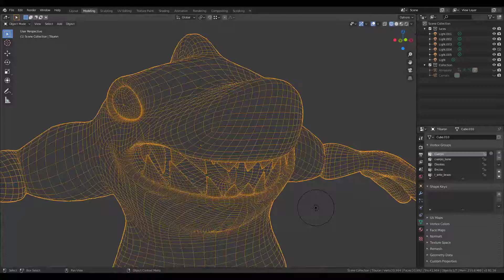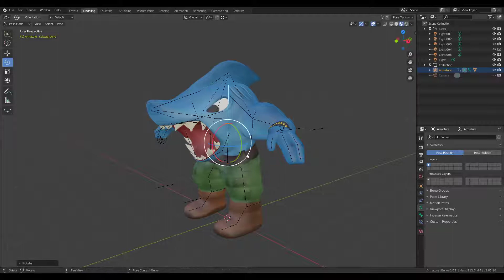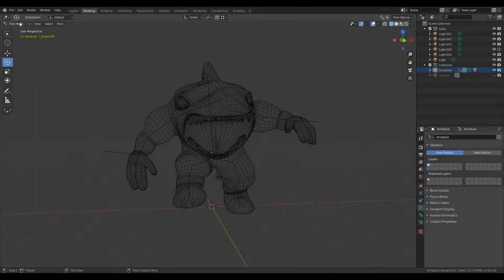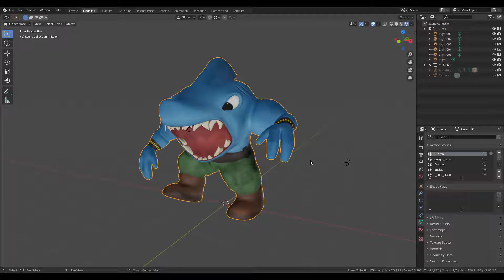Blender Rigging 🦿 | 🔺 Easy IK TUTORIAL 🦾 🔺 (DEMO) 🤖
Learning Blender Rigging Demo was just for test, may a tutorial How to rig this Shark in Blender woud be great!

Revisión del tiburoncito modelado en blender 3d para exportarlo a Unity, aún no he realizado la retopología para videojuegos

Game Design y Level Design para Juegos de PC y Android.
Exportar desde Blender en FBX para importar en unity.